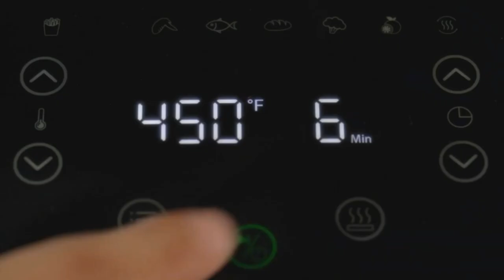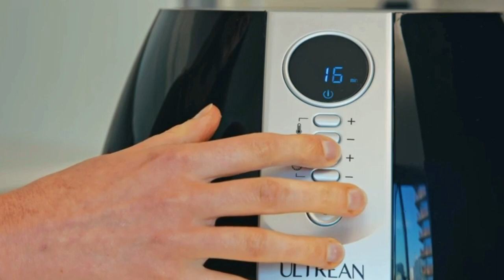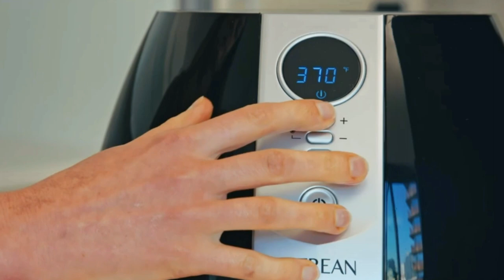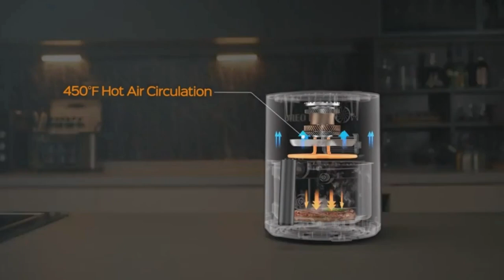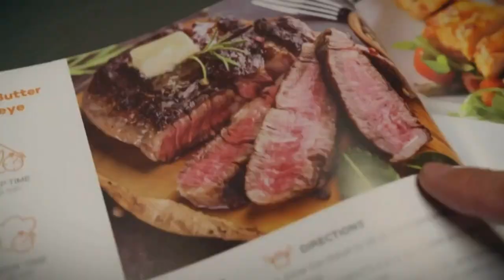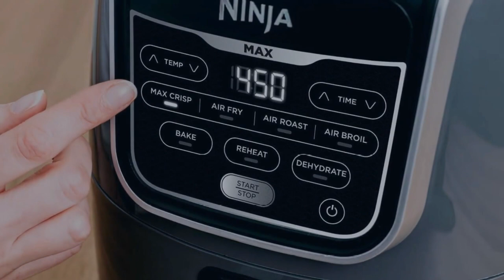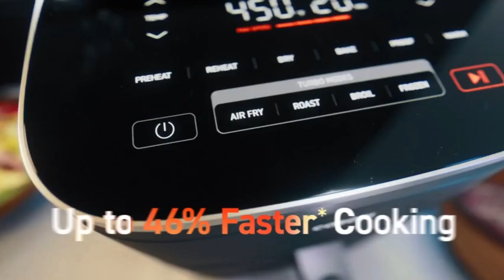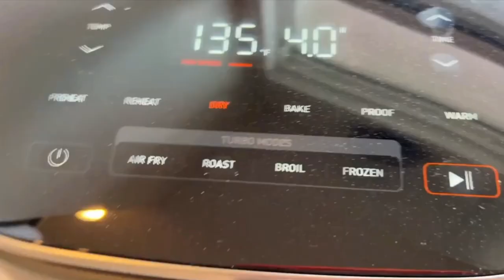📌 Best Air Fryers 2024 | Top 5 Best Models Under $100 📌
Links to Best Air Fryers 2024 - Top 5 Best Models Under $100 are listed below:

5. Ultrean 4.2 Quart Electric Hot Airfryer 4.7* 900 $69
4. Dreo Air Fryer - 100℉ to 450℉ 4.7* 1000 $58
3. Chefman TurboFry Touch Air Fryer 4.6* 20000 $84
2. Ninja AF161 Max XL Air Fryer 4.7* 9000 $99
1. COSORI Air Fryer TurboBlaze 6.0 4.9* 5000 $99

Today we are diving into the world of the best air on a budget for 2024. You can buy for less than $100. These are  the air fryers that are not only the best air fryers you can buy for less than $100, they are also the top 5 air fryers.